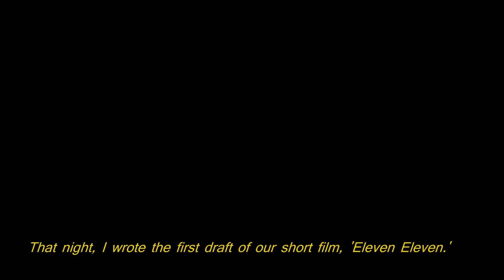Austin Chapman 2018 Acting Reel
Selected scenes from 'Lacrimosa' which I also wrote, directed, and edited. Enjoy!